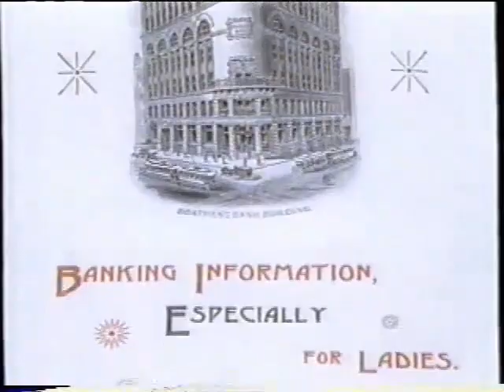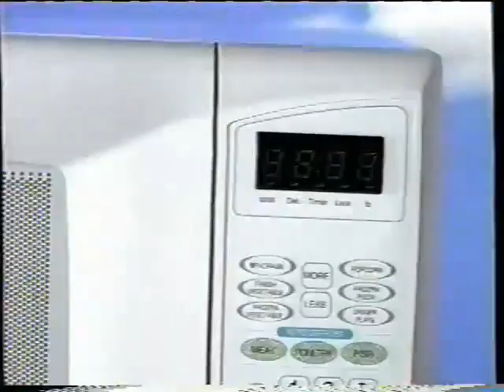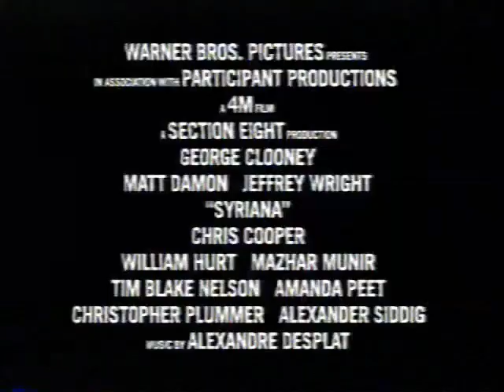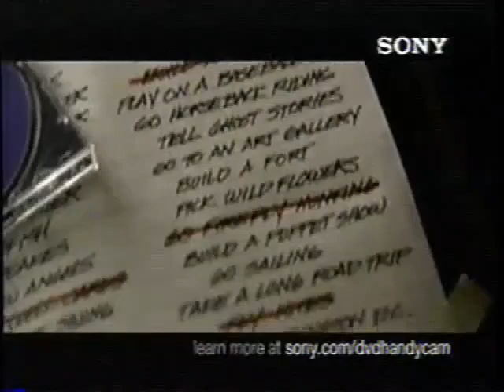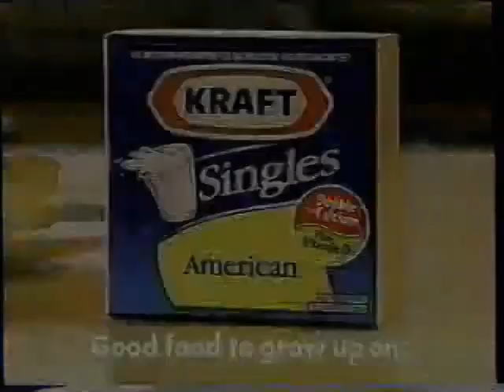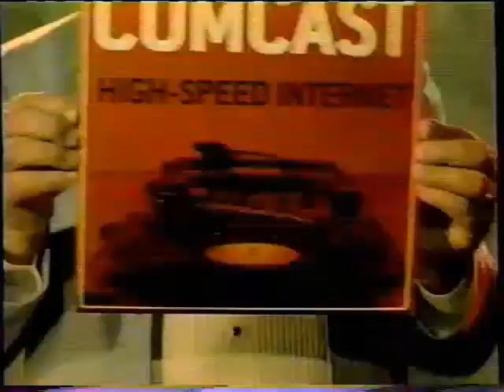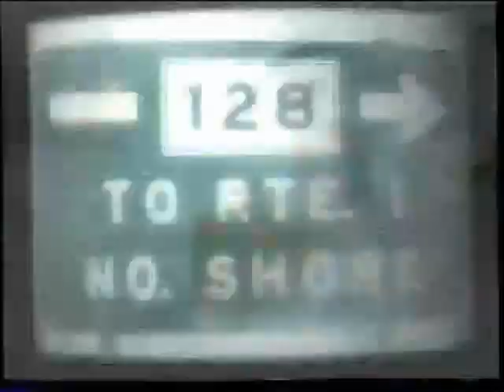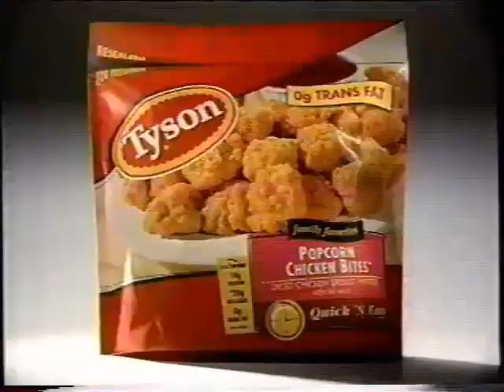(November 15, 2005) WMTW-TV [DT] 8 ABC Poland Springs/Portland Commercials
Commercials that aired during Commander-in-Chief & Boston Legal:

1. end credits
2. Sam-Jen Productions/Warner Bros. Television (2005)
4. Maybelline Instant Age Rewind
6. Sprint
7. Denny's
8. Madagascar on DVD
9. Primetime Live ABC promo
10. NuvaRing
11. Rent TV trailer
12. TD Waterhouse Insurance
13. Kraft Philadelphia Cream Cheese
14. The Polar Express on DVD
15. Kenny Chesney: Somewhere in The Sun ABC Promo
16. Time Warner Cable Digital Phone
17. News 8 WMTW 11pm promo
18. WMTW-TV/DT 8 Station ID (2005)
19. Hallmark Gold Crown Stores
20. Pride & Prejudice TV trailer
21. Smart Balance Butter
22. Bank of America
23. George Lopez & Freddie ABC promo
24. New ABC Sunday Night(promos for Extreme Makeover: Home Edition,  Desperate Housewives, & Grey's Anatomy)
25. Pacific Life Insurance
26. Syriana TV trailer
27. Crest SpinBrush Pro-Clean Toothbrush
28. Comcast Digital Cable
29. Good Morning America ABC promo
30. Lost & Invasion ABC promo
31. Irving Clean Gasoline
32. Progressive Direct Insurance
33. MegaBucks Lottery Commercial
34. Bob's Discount Furniture
35. Sony Handicam DVD Camcorder
36. Charles Schwab
37. Youth Smoking Prevention
38. Verizon Wireless
39. Red Lobster
40. War of The Worlds on DVD
41. Boston Legal ABC promo
42. The '05 American Music Awards ABC promo
43. News 8 WMTW 11pm promo bumper
44. Split-Screen Credits (w/promo for Next episode)
45. Steven Bochco Productions/Battle Plan Productions/Touchstone Television (2005)
46. DeBeers
47. Lowe's Home Improvement Warehouse
48. Febreze Carpet Spray
49. Kraft American Cheese Slices
50. Lost ABC promo
51. (same as #10)
52. Olive Garden
53. Visa Check Card
54. Kay Jewelers
55. Dr. Scholls
56. Nestle Toll House Swirled Morsels
57. Invasion ABC promo
58. (same as #42)
59. Discover Card
60. Maybelline Moisture Extreme Lip Color
61. Comcast High-Speed Internet
62. Hanes Women's Underwear
63. (same as #9, #17 & #31)
64. McDonald's Coffee
65. News 8 WMTW promo
66. (same as #18)
67. Prudential Financial
68. (same as #11)
69. eBay
70. Cingular Family Talk
71. Barbara Walters Presents: The 10 Most Fascinating People of 2005 ABC promo
72. Ford Super Duty Trucks
73. Friendly's
74. Verizon Online DSL
75. News 8 WMTW's Momtrepreneurs promo
76. Next on News 8 @ 11:00pm
77. ThermaCare
78. Toyota Avalon
79. Tyson Popcorn Chicken
80. Jimmy Kimmel Live! ABC promo
81. David E. Kelley Productions/20th Century Fox Television (2005)
82. Boston Legal End Credits (w/promo for Next episode)
83. WMTW-TV News 8 at 11:00pm open (11/15/2005)

Video footage courtesy of Justin J. Smith (loveforlogos) at archive.org